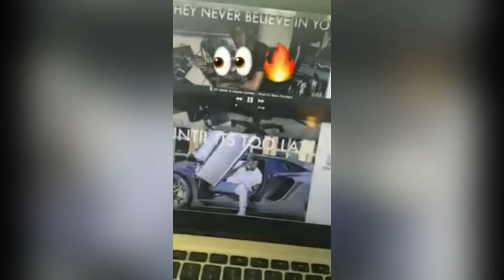Selena Gomez's New Music LEAKED With Song Collab Snippet "This Is Real"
Thanks to her collaborator leaking a bit of the track, we can already tell that Selena’s newest song is going to be THE rave anthem of 2017.

UK DJ Jax Jones has been teasing fans about collaborating with Selena for months, and now we’re finally getting a taste of what these two artists created together, and spoiler alert: It’s everything.

I just want to be covered in glow sticks and glitter while listening to this on repeat. The song is called “This Is Real”, which makes sense since you can hear Selena belting out those lines along with the lyrics “and you’ve been right here all along” in the snippet. As for how the leak got out, it all happened thanks to one fan asking the DJ where his collab with Selena was, complaining that it’s been a year since the rumors started swirling that he was working with the songstress. This lead Jax to share the song snippet onto his Instagram stories, so we KNOW the snippet is legit. Of course, now we’ve had a taste we just want him to release the whole track! Hopefully now there’s so much buzz about it, he’ll expedite the process of getting it onto our playlists.

As for Selena, she’s been busy working on new music ever since she finished treatment for symptoms related to her Lupus diagnosis last year. If this track is any indication, it sounds like she’s going to make an epic return to the music scene. That being said, this is just a collaboration for Jax Jones, and doesn’t necessarily mean that Selena is coming out with her follow-up to Revival anytime soon, but let’s hope that she’s at least getting some inspiration thanks to her new romance with The Weeknd. And if those two happen to record a song together we wouldn’t mind that, either. No pressure, guys, just saying it would be the best thing ever and it needs to happen ASAP.

Okay guys so now I gotta know what YOU think of the leaked snippet of “This Is Real”, so sound off in the comments and be sure to subscribe to Clevver News!